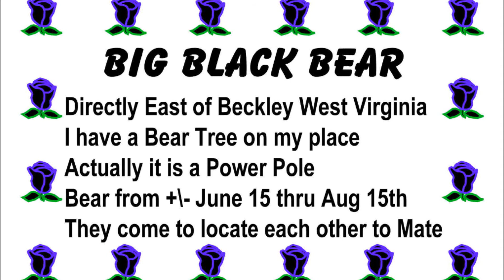My Bear Tree / what Black Bear do during their Rut 2019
Watch Black Bear at there Bear Tree.  Bear from Basketball size to giant Black Bear Boars 6' 4" tall.   They all show up there.  Living close or Old Boars that walk a 80 mile loop and over 7 days...